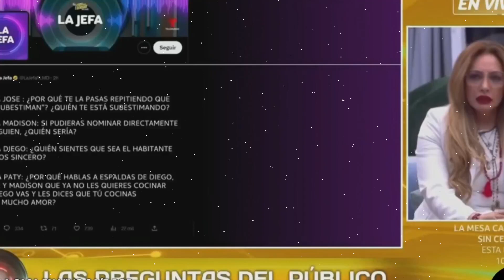PATY NAVIDAD PELEA CON MADISON POR COMIDA LA CASA DE LOS FAMOSOS 3 EN VIVO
LA CASA DE LOS FAMOSOS EN VIVO PROGRAMA DE TELEVISION.
PARTICIPANTES:
Osmel Sousa, Juan Rivera, Paty Navidad, Aylin Mujica, Arturo Carmona, Liliana Rodríguez, Jonathan Islas, Osmariel Villalobos, Dania Méndez, José Rodriguez, Pepe Gámez, La Materialista, Rey Grupero, Aleida Nuñez, Madison Anderson, Aristeo Cázares, Nicole Chávez